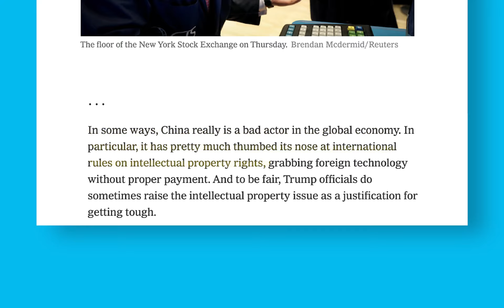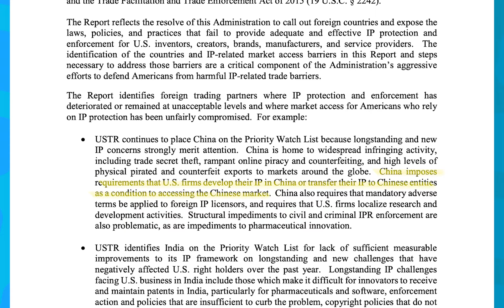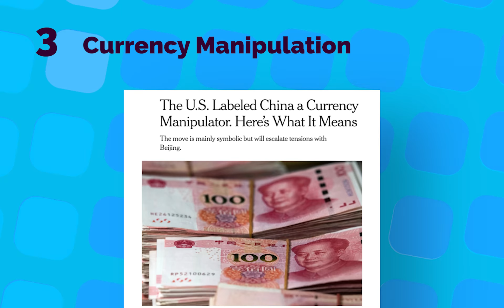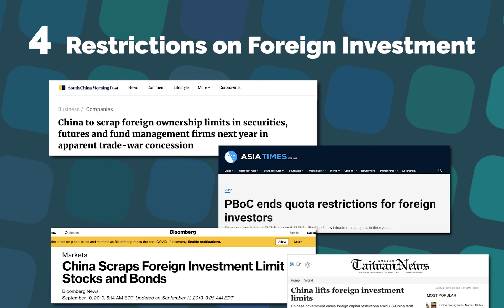Why Did the U.S. Start a Trade War with China?